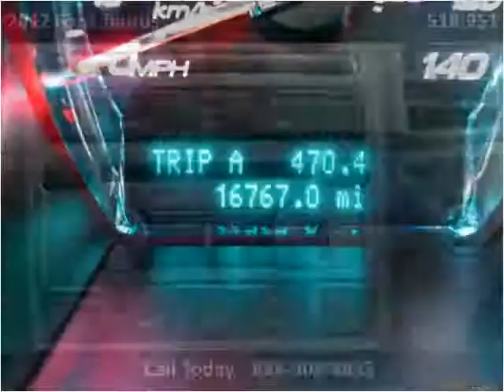2012 Ford Taurus Used Cars Pittsburgh PA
This 2012 Ford Taurus is available from Leopardi Auto Sales.